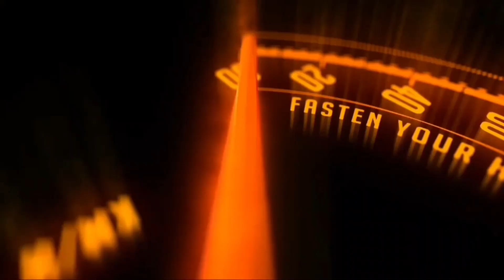Xiaoma small electric hatchback at price of a bike,will run 1200km on a single charge,read details